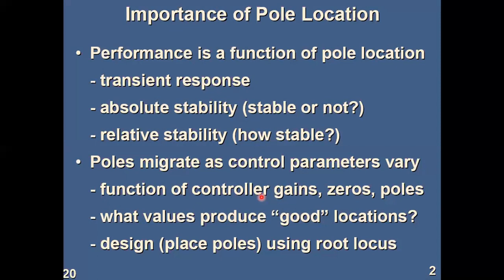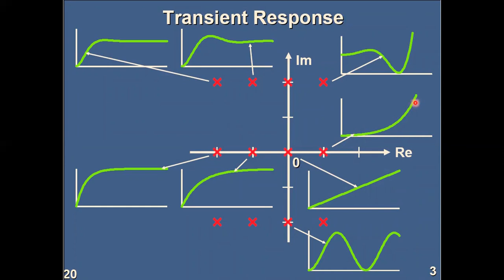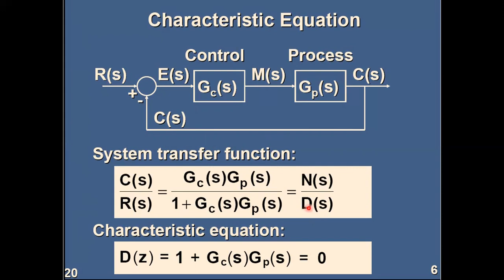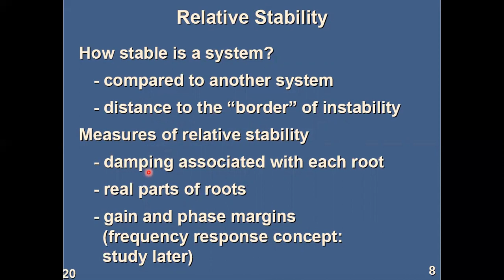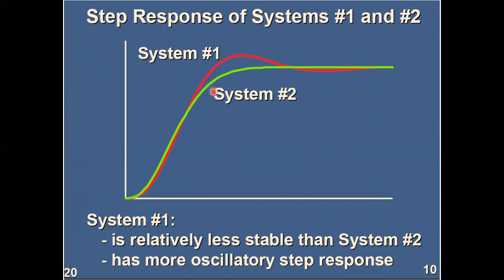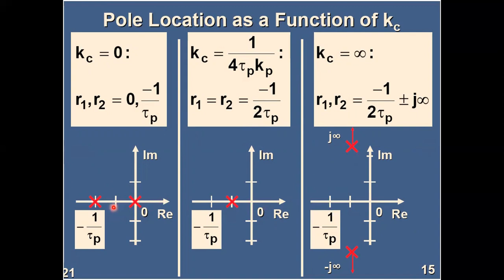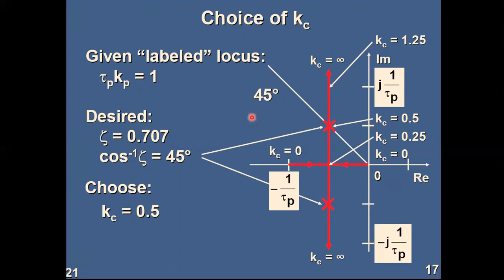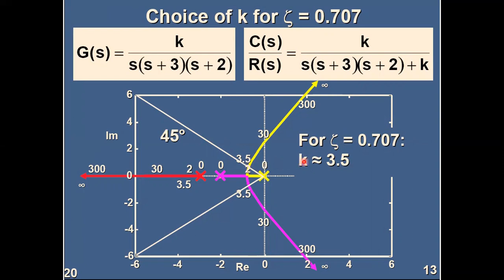ME C 4 15